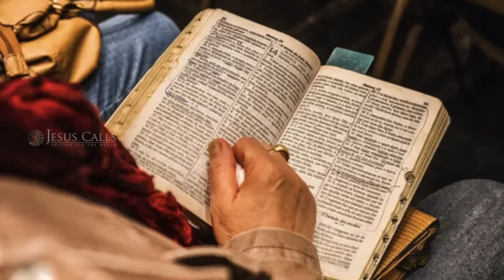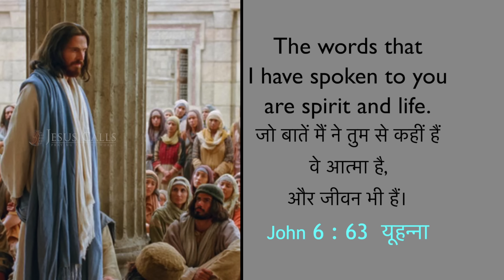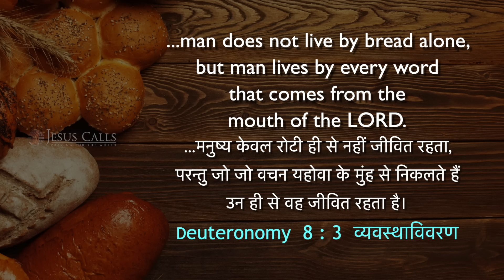The Power of God’s Word On Your Lips | Samuel Dhinakaran | Today's Blessing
Live by the word of God. When you do so, it will no longer be you but God speaking and creating through you. Tune in to this blessing by watching today's promise.